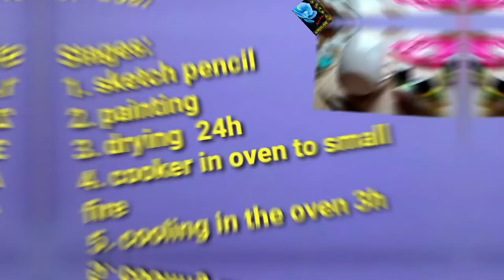How to paint a mug? Beautiful dog painting stages 🐶💕 Pintar un perro en una taza #36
NEW tutorial 🤩
How to paint a DOG on a MUG 🐶💕?
Easy Painting STAGES for kids🎨
I wish you success in your creations!🥰

NUEVO tutorial 🤩
Cómo PINTAR un perro en una TAZA🐕‍🦺?
Etapas de pintura 🎨
Te deseo éxito en tus creaciones!🥰